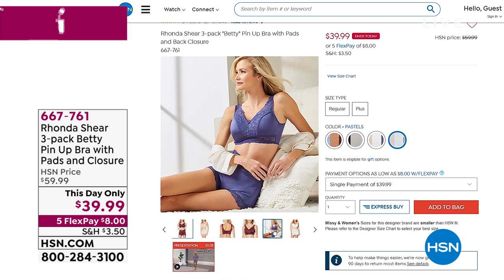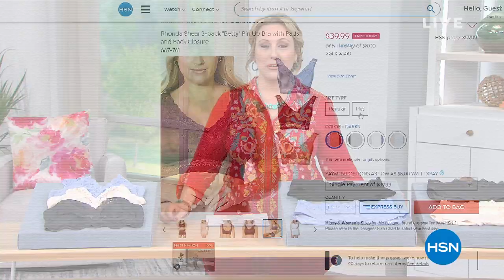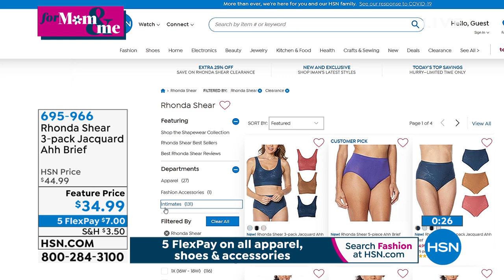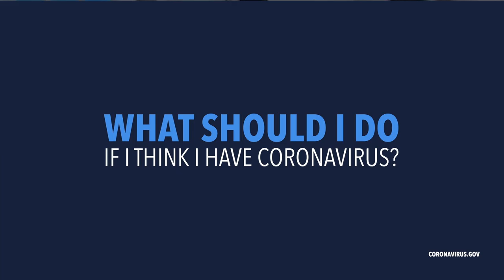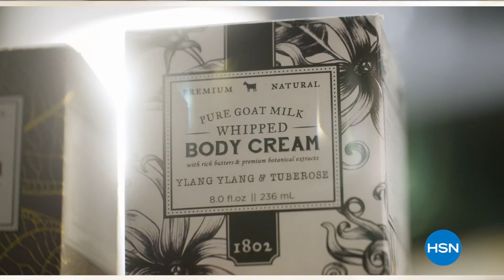HSN | Body Solutions by Rhonda Shear 04.19.2020 - 02 PM